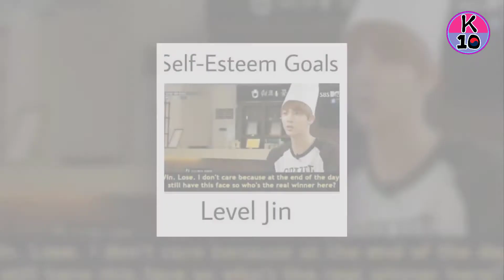😊 The All Time Best BTS Jin 2017 One Liners The Handsome Guy [방탄소년단]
Here are 16 Of The All-Time Best BTS Jin 2017 One-Liners

“My life is smeared with my handsomeness.”

Recommend!